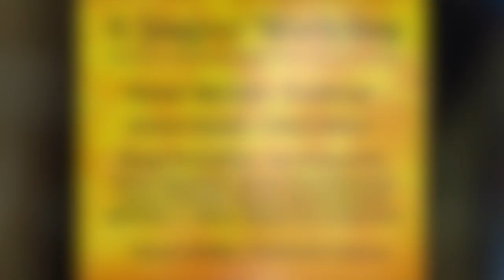Karen Morrow Presents A Singer' Workshop 2023's Virtual Summer Showcase